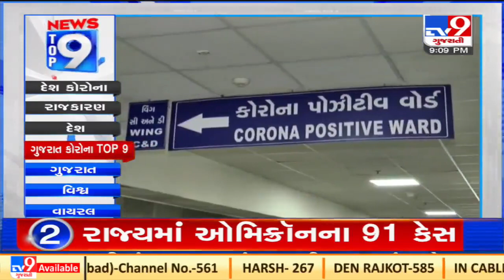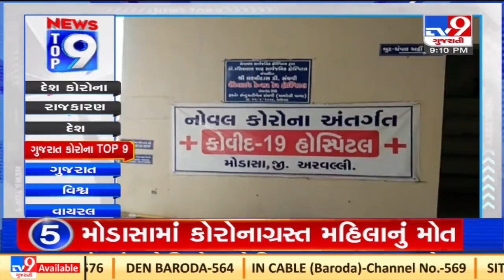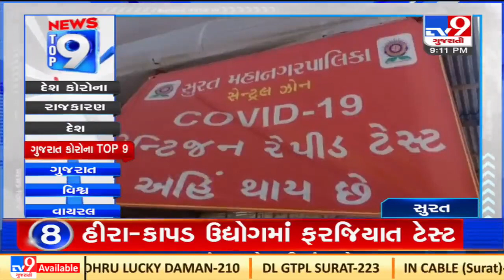Top 9 Gujarat Coronavirus Updates: 29/12/2021 | TV9News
Top 9 Gujarat Coronavirus Updates: 29/12/2021 | TV9News | D23